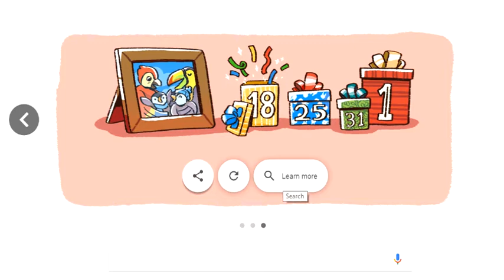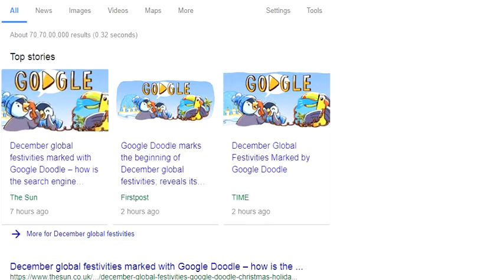December global festivities marked with Google Doodle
Christmas Day on December 25 google doodle

December global festivities marked with Google Doodle – how is the search engine celebrating Christmas 2017?

THE countdown to Christmas is in full swing, with a matter of days to go until we'll be opening our presents and tucking in to festive feasts.

With the holiday spirit spreading across the world, Google are getting on the act – here's how they're marking the Christmas period.
How is Google marking Christmas 2017?
Google are beginning the countdown to Christmas with a festive series of Doodles, beginning on Monday, December 18.

Interactive, animated images feature penguins and parrots arranging to spend the big day together.

In the first of the cartoonish designs, displayed on the search engine's homepage across much of the world, we see the penguins packing their suitcases for a trip to see their parrot pals.

A series of boxes marked 25, 31 and 1 in another image hint that the follow-up Doodles will appear on some of the standout dates in the Christmas holiday period.

Teasing their festive concept, Google said: "The festive season is here and this pair of slippery-footed siblings are excited to spend time with their warm-weather relatives!

Why is Christmas Day on December 25?
Christmas Day is the celebration of the birth of Jesus Christ, but there is actually no official date of the birth recorded in the bible.

By the early-to-mid fourth century the Western Christian Church placed Christmas day on December 25.

It is thought that date was chosen as it is exactly nine months after the Christians believe Jesus was immaculately conceived, on March 25.